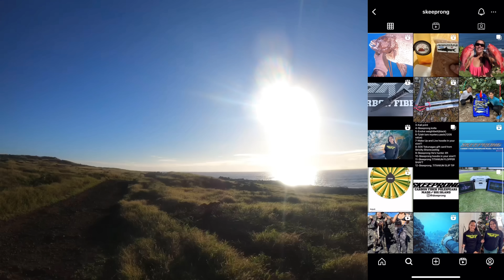4WD To Explore New Zones | Catch & Cook | Spearfishing Hawaii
Aloha, in this video I got a call from my boy Aaron to go check out some cherry grounds where it’s always been rough and finally their is an open window so we get to the spot using an ATV thought of every way we could load our gear onto that little thing. Eventually everything fits thanks to playing Tetris when I was a kid. Anyways, after a really good dive sesh we made a catch & cook. Unfortunately my ol’lady switched it to Timelapse but the video did turn alright. Hope you guys enjoy! 🤙🏾🤙🏾🤙🏾

Dive Gear:

- 100cm Custom Single Roller

- Dive Watch Seac

MaxiFlex Gloves